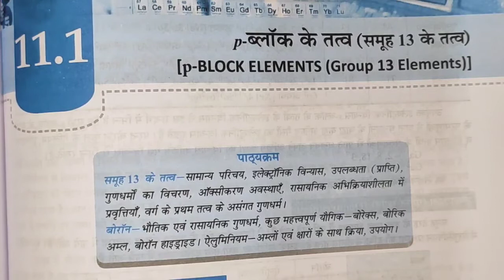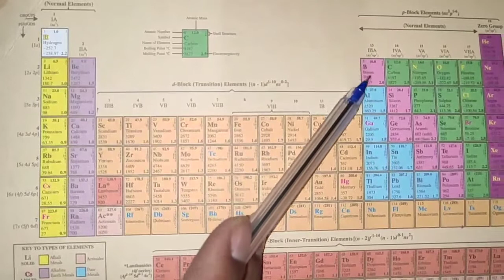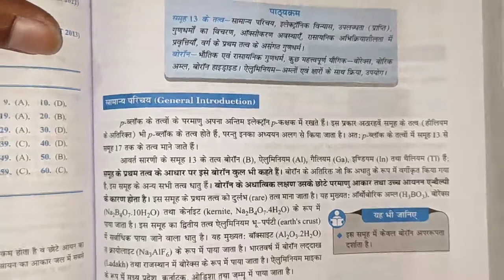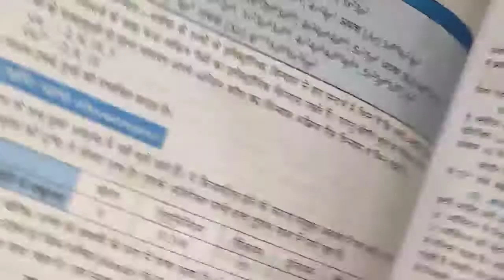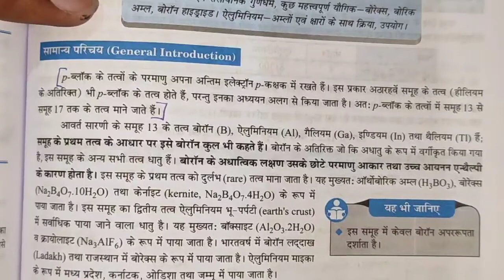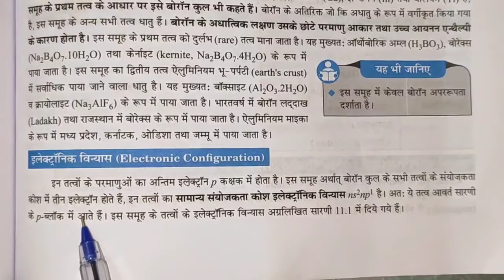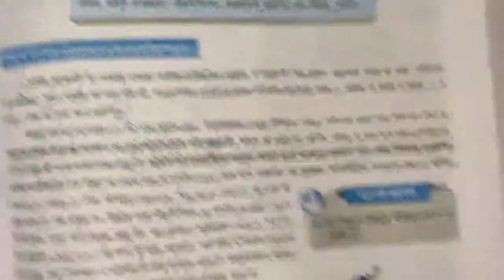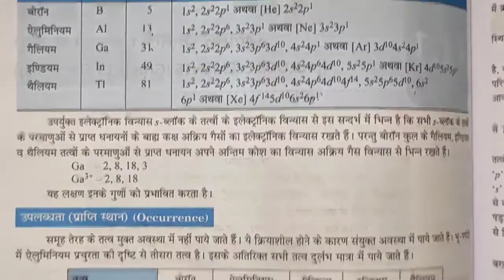p ब्लॉक के तत्व समूह 13 के तत्व इलेक्ट्रॉनिक विन्यास p- block elements class 11 chemistry Chapter 11